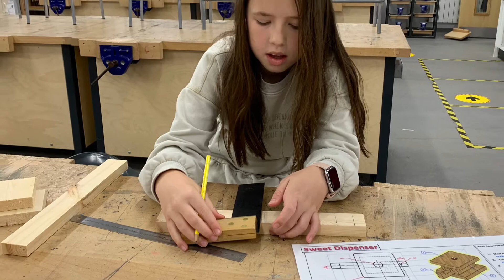The Windle Workshop: Sweet Dispenser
This is a project we do with KS3 Year 8. If you are interested in the plans or a how to make video. Let me know. Diolch!